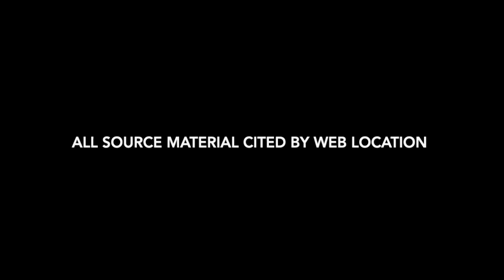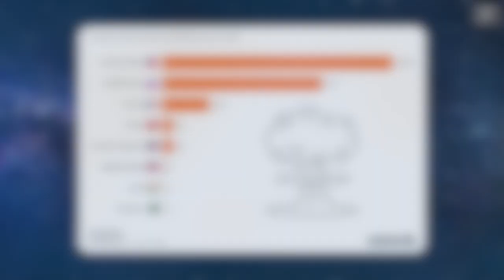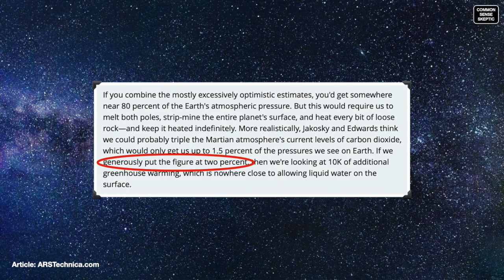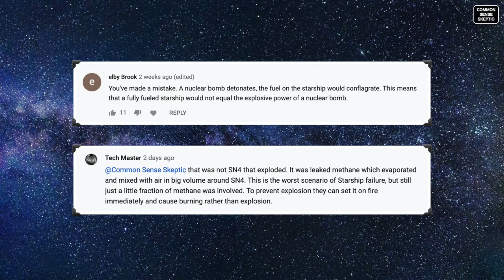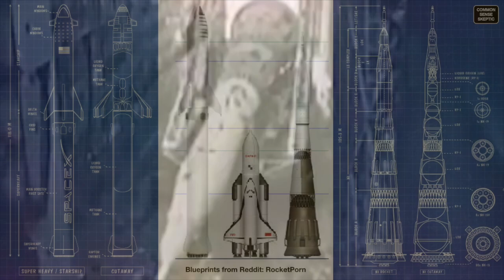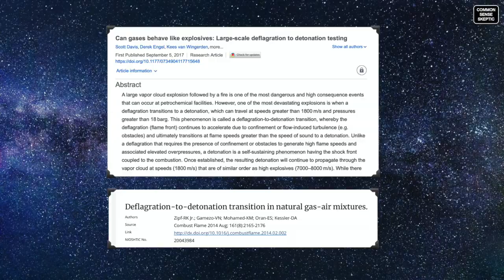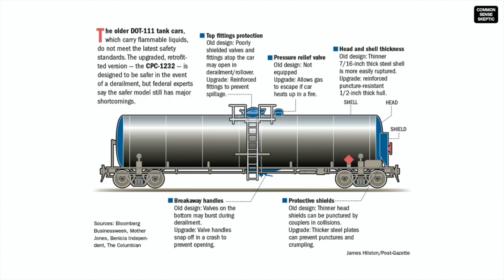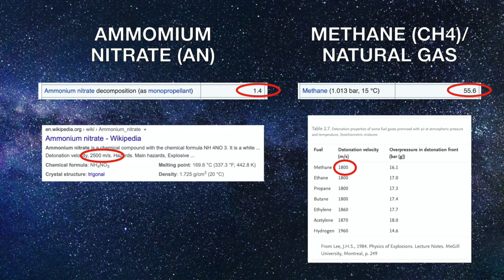EP7 - NUCLEAR CONCERNS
This episode tackles two topics taken from our comment sections, to examine the concept of nuking Mars, and to settle the debate over explosive capacity of a fully-fueled StarShip/SuperHeavy combo.